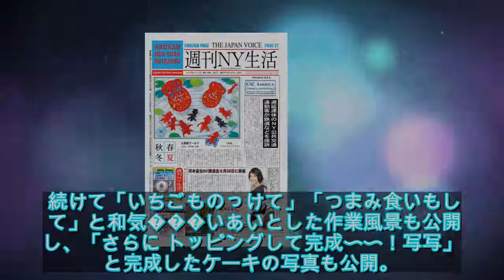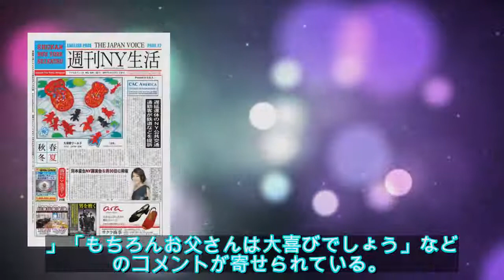小原正子、息子たちとバレンタインケーキ作り「喜んでくれるかな？」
小原正子、息子たちとバレンタインケーキ作り「喜んでくれるかな？」 - ライブドアニュース